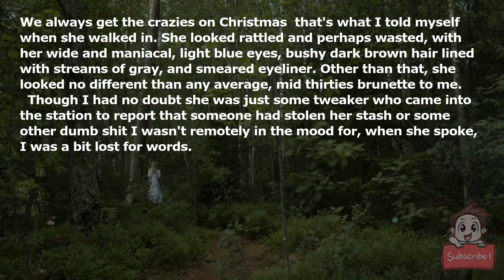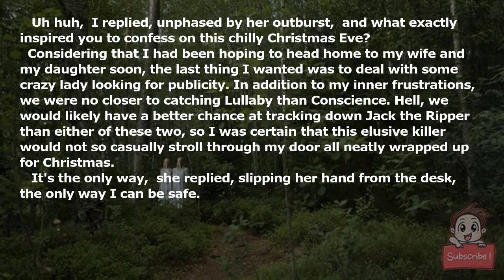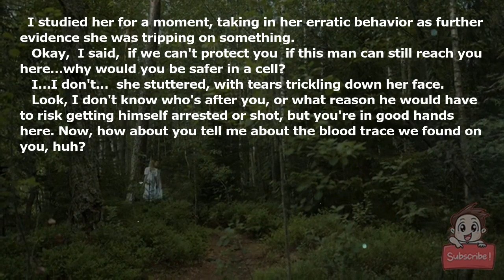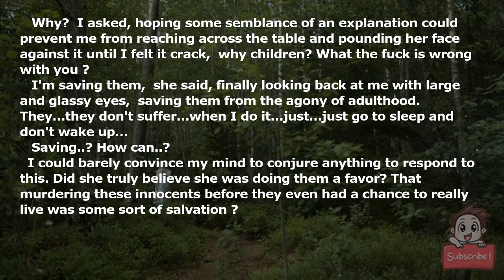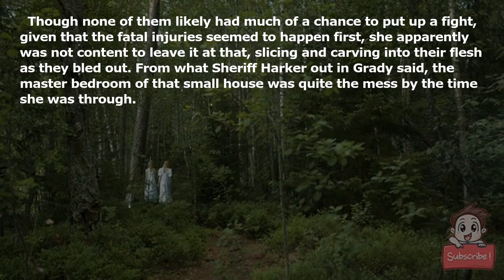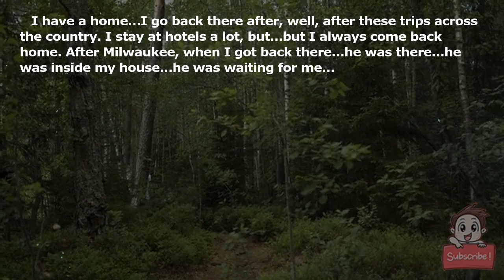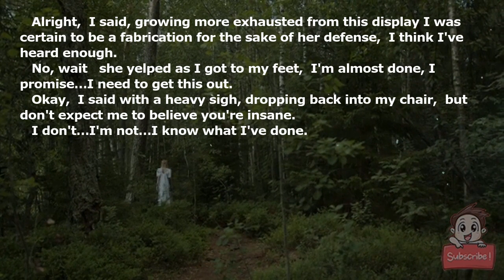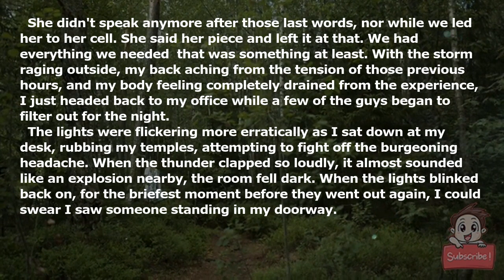A Lullaby for Christmas. Part 1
We always get the crazies on Christmas; that's what I told myself when she walked in. She looked rattled and perhaps wasted, with her wide and maniacal, light blue eyes, bushy dark brown hair lined with streams of gray, and smeared eyeliner. Other than that, she looked no different than any average, mid-thirties brunette to me.

  Though I had no doubt she was just some tweaker who came into the station to report that someone had stolen her stash or some other dumb shit I wasn't remotely in the mood for, when she spoke, I was a bit lost for words.

  "I-I'm here to c-confess," she stuttered in a soft voice, darting her eyes around the room.

  The fact that she had apparently asked for me specifically bewildered me as much as what I assumed she was intent on confessing to. Given that I was the head of a task force charged with investigating serial murders and the like, I was uncertain what someone who looked as though she'd seen more than her fair share of drugs would want with me.

  'Likely', I thought, inwardly rolling my eyes, 'she killed her boyfriend for messing with her needles or something.'

  I would be mistaken in my assumptions, though I can't say I believed her at first, given what I knew about who she claimed to be.

  "I'm…I'm the Lullaby Killer," she said, finally looking me dead in the eye, still twitching ever so slightly.

  I had been on the Lullaby case for the better part of five years; something I had to assume this mad woman to be fully aware of when she asked for me. The station at which we were currently located was not where we had originated, but one that served as more of a central hub for such investigations.

  Not only had everything we had learned about this killer led us to believe it was a man who had murdered eleven children and six families across the country, but this lady looked barely capable of picking out her groceries for the week, let alone evading the authorities for half a decade. In addition, Lullaby had been inactive for close to a year by this point, which led more credence to my assumption that this woman was off her rocker.

  I was honestly not too happy about being assigned this case at first, as I had spent the previous four years tracking who we dubbed the Conscience Killer, who had tortured and murdered around fifteen people. Before that, there was a serial murderer we named Jasmine, as that was something of a calling card for that one. It only took us around six months to track him down, but Conscience and Lullaby were far more meticulous.

  While the Conscious case had gone cold a good two years before Lullaby came on the scene. The higher-ups, having assumed that they had either given up or even died, thought it was time to move on, thus putting my team on Lullaby. We had other cases, of course; one of which had us begrudgingly working on Christmas eve, but that didn't compare to what the woman before me claimed to be.

  "Is that right?" I said with a heavy sigh, being quite sure this woman was just an attention-seeking crackpot.

  "It's the truth!" she insisted, slamming her palm to my desk.

  "Uh-huh," I replied, unphased by her outburst, "and what exactly inspired you to confess on this chilly Christmas Eve?"

  Considering that I had been hoping to head home to my wife and my daughter soon, the last thing I wanted was to deal with some crazy lady looking for publicity. In addition to my inner frustrations, we were no closer to catching Lullaby than Conscience. Hell, we would likely have a better chance at tracking down Jack the Ripper than either of these two, so I was certain that this elusive killer would not so casually stroll through my door all neatly wrapped up for Christmas.

  "It's the only way," she replied, slipping her hand from the desk, "the only way I can be safe."

  "Ma'am, I'm gonna need you to elaborate quite a bit more; both on your 'confession', as well as whatever it is that you're afraid of."

  "He…he told me to stop; to never pick up my tools again, but…"

  She trailed off, gazing down at her hands. It wasn't until then that I noticed the muddy, red stains on her palms. When I looked at where she had slammed her hand to the desk, I could see the faint crimson, streaked back from where she had pulled back.

  I still did not even slightly believe she was who she claimed to be, but I was growing more comfortable in the notion she did have reason to be here after all.

  "Okay," I said, waving to Douglas, one of our newer recruits, "how about we get some samples of that, anything you may have on your person, and get you changed into some clean clothes, huh?"

  Again, she did not resist, only nodded her head, getting to her feet and keeping her posture somewhat hunched. I couldn't tell if it was the weight of her actions that left her looking so ashamed, that she was simply exhausted, or coming down from whatever was potentially coursing through her veins. It could be